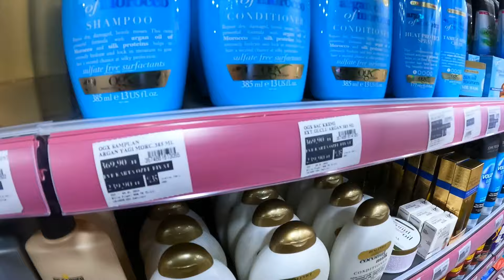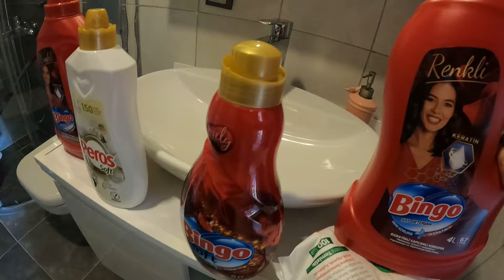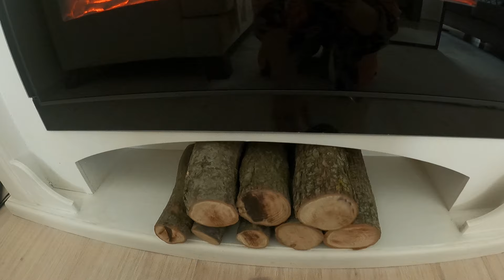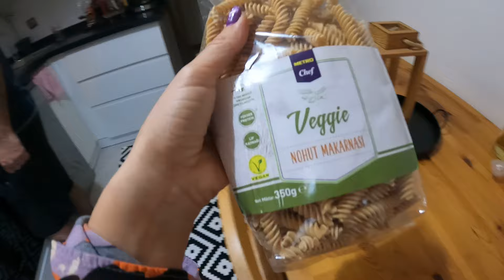PAZAR GÜNÜ EVDE TEMİZLİK&DÜZEN• ŞÖMİNEMİZE YENİ DEKOR YAPTIK• ZERDEÇALLI BASMATİ PİLAVI•VLOG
Herkese merhaba evde geçen bir pazar günümüzü sizlere vlogladım ve cekerken cok keyif aldım umarım sizlerde seversiniz ve keyif alırsınız🥰🥰❤🎥🎥🎥